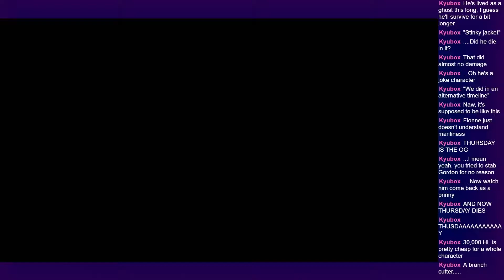Disgaea 1 #8.1 "Unaware & Undead" (Episode 12) (War of the Netherworld, Part 1) [Game Clearing]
No map here. Just the chapter intro and streaming talking junk.